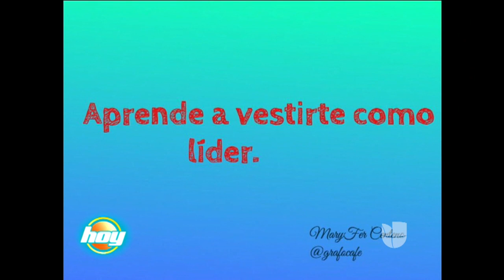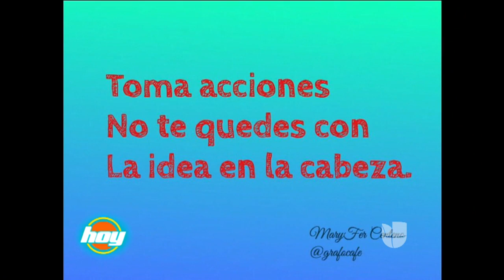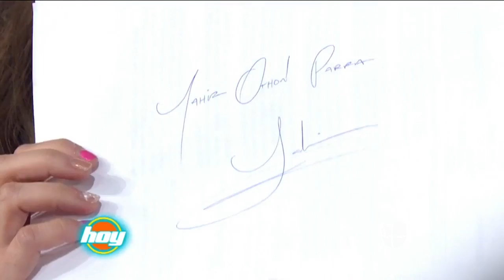Cómo ser un buen líder: actitudes y comportamientos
Aprender a vestirse, de qué forma de saludar, la postura que debe tener tu cuerpo, qué tono de voz usar. Todos estos son rasgos muy importantes en la personalidad de un líder. Escucha lo que recomienda Marifer Centeno.

No te pierdas HOY de Lunes a Viernes 1PM/12C por Univision